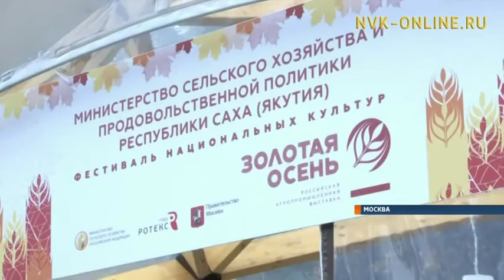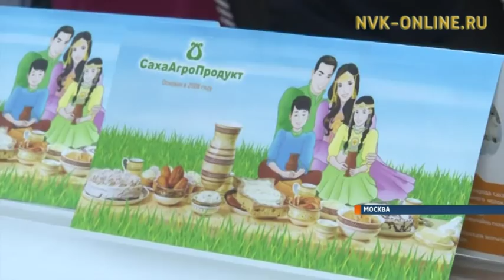Аграрии Якутии получили 17 медалей на выставке «Золотая осень-2016» в Москве